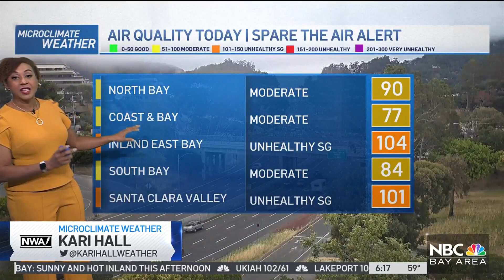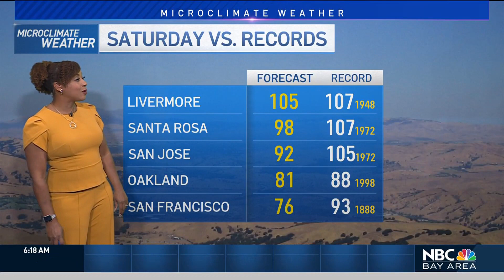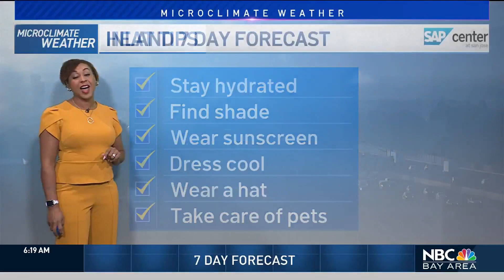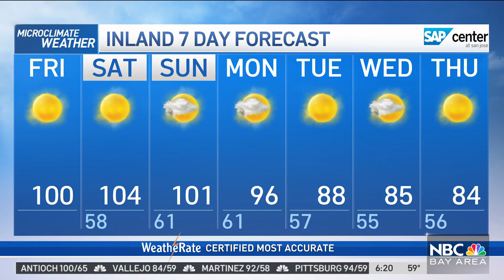Kari's forecast: Dangerous inland heat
Meteorologist Kari Hall has an update on where temperatures will be hottest and the warnings in the Microclimate Forecast.